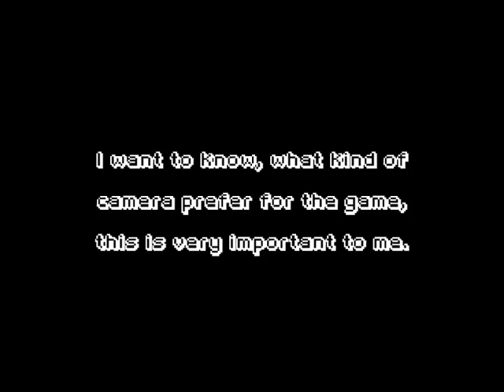Amper Camera Test